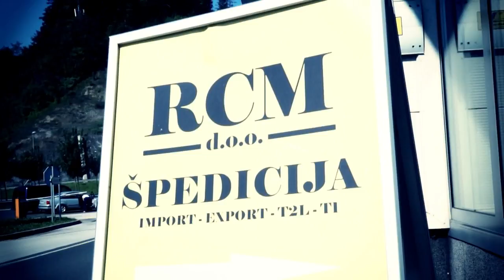GAZELE 2013 - RCM - nominiranec za dravsko-pomursko gazelo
Projekt: Gazele 2013
Naročnik: Dnevnik, d. d.
Kreativna direktorica projekta: Anuša Gaši
Scenarij, režija: Neža Rupnik
Snemalec: Sladjan Ljubojević
Montažer: Jurij Moškon
Produkcija: Agencija Loža
september 2013

O Gazelah:
Gazele so eden najprepoznavnejših in najuglednejših medijskih projektov v Sloveniji. Nagrajujejo najboljša med hitro rastočimi podjetji, izbor pa poteka tako, da metodološka komisija projekta Gazele na posebnih dogodkih najprej razglasi zmagovalce v šestih slovenskih regijah, med finalisti izbora pa konec oktobra vsako leto izbere slovensko gazelo leta. Izbor vodi od leta 2005 medijska hiša Dnevnik, prvi izbor nasploh pa je bil izpeljan že leta 1990.